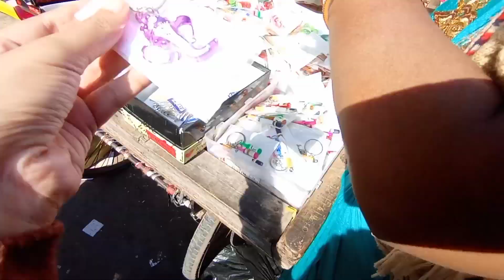Sadar Bazaar Delhi | Cheapest Wholesale Market in Asia | Holi Shopping शुरू 😍| Lowest Prices Ever 😀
Hi friends 👋

This is the latest video of Sadar Bazar Sunday Market in Delhi. It is the largest wholesale market in Asia. Hope you like the video 😊.